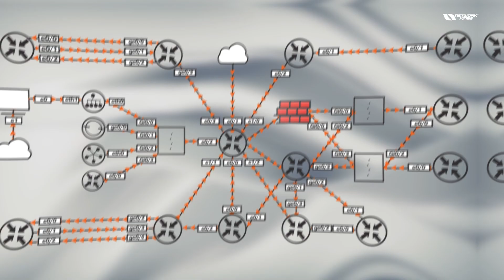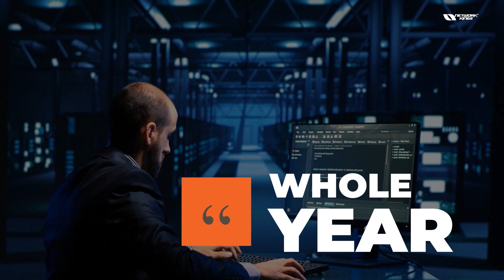Become a Firewall Expert with Our Super Firewall Master Program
Unlock your potential and secure your future by joining our Super Firewall Master Program and becoming a firewall expert. In this video we breakdown the necessary skills and information you need to become a cybersecurity expert. Whether you start from the beginning or whether you want to build on current IT skills that you have, it would be a suitable program for you. Industry experts will teach you and will gain practical experience which is necessary for a person who wants to become a certified firewall professional. Watch the insightful video, enroll in our program, and take the first step towards becoming a firewall expert!